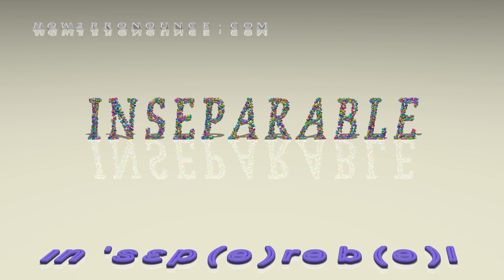inseparable - pronunciation + Examples in sentences and phrases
This is the pronunciation of inseparable in British English + a few examples of its pronunciation in phrases and sentences.